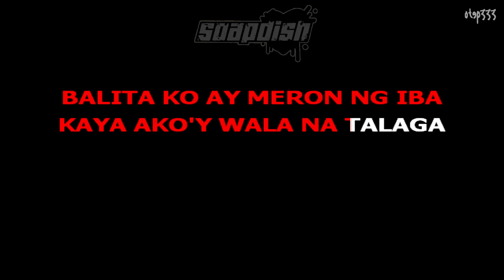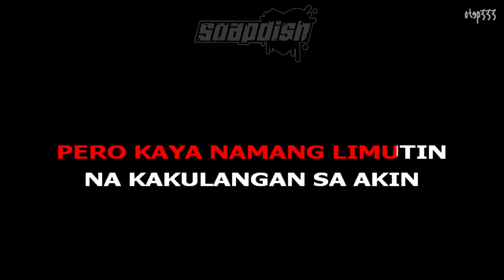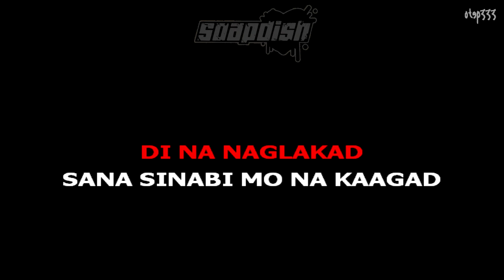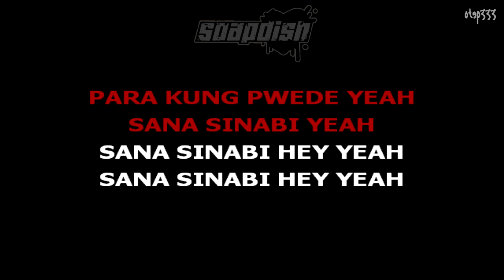Soapdish | Sana Sinabi (HQ Karaoke)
Soapdish.